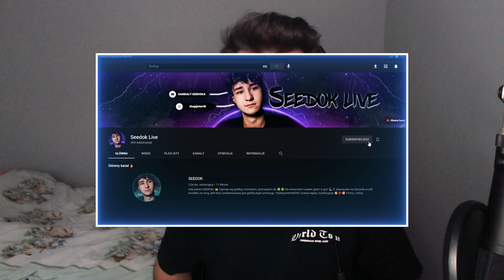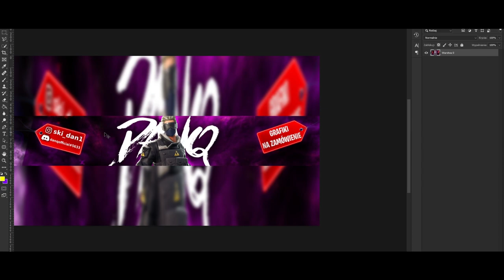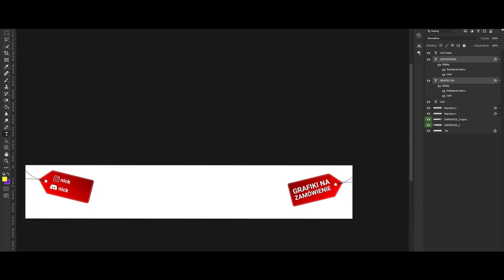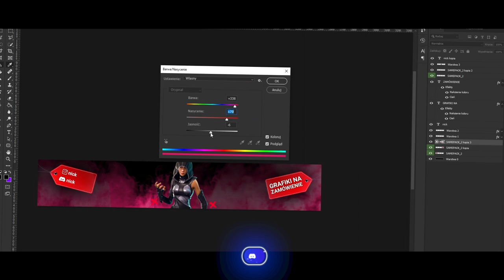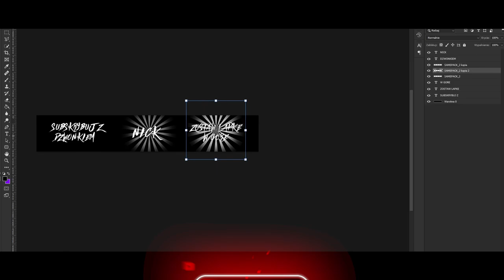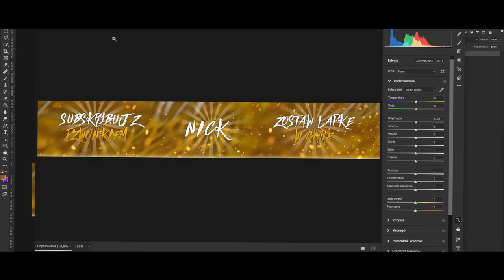ODWZOROWUJE GRAFIKI WIDZÓW! - Banner Danq, Rixi, Kleja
🎉Cześć, Jestem Seedok! :) Sprawdź info niżej ⚠️
           Damy rade 30 łapek w górę? 😮💖

Dziś zrobimy odcinek z grafik dla widzów, byli losowani na live na kanale Seedok live

🚀 • Banner: Praca Własna

💵 • Animacja (wesprzyj,instagram itp): 20 zł

💵 • Miniaturka: 10 zł

💵 • Overlay: 20 zł

💵 • Banner + Awatar + Overlay: 30 zł

💵 • Przejście Podstawowe: 10 zł

💵 • Montaż filmu ( zależy od długości filmu i efektów i zależy jaki kontent ) - 20-100 zł

💵 • Overlay animowany - 25-35 zł

💵 • Outro/Intro animacyjne - 20 zł